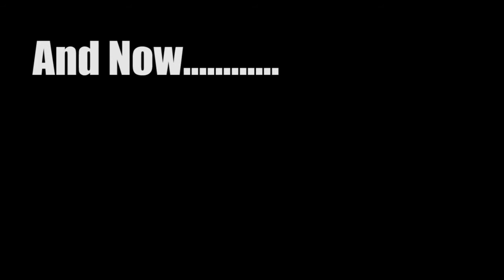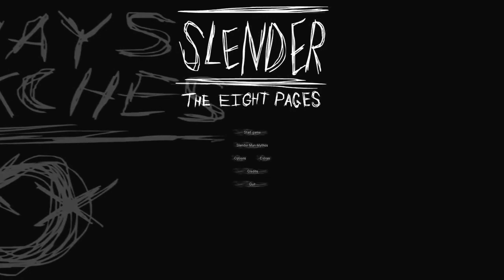Game For Each Other Episode 41: Slenderman: Book of Eight Pages (Boob Edition)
Nikkie joins us for another terrifying Boob Edition experience, this time with the gaming equivalent of Hitchcock film (that's one of the biggest compliments we can imagine giving)

Slender Book of Eight Pages is the genius of Parsec Productions (one man, lots of vision) go give them/him money

You can read a permissive stance on monetization (that allows us to monetise this video) via Blue isle Entertainment

Our title track is Coconut water by Dan-O A copy of his credit license by which we have permission to use his wonderful music can be seen here on a license we're grandfathered to, hooray!

Our outro track is Get Outside by the wonderful Jason Fanham, we got it from the youtube audio library, a wonderful little thing that we wished we know existed sooner. or at least known had improved so much sooner. The tracks on there are free to monetize and you can read just that